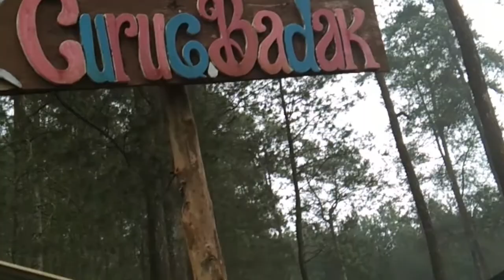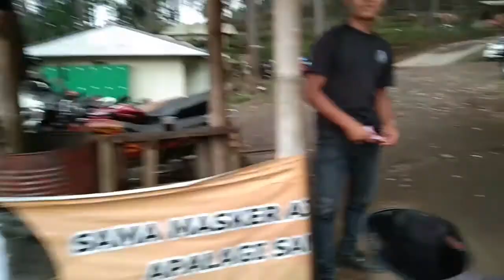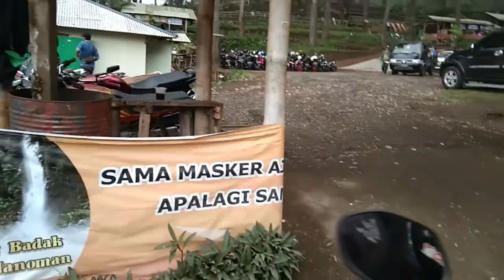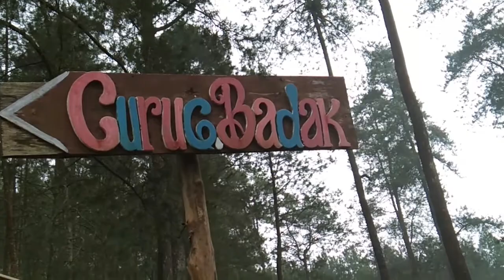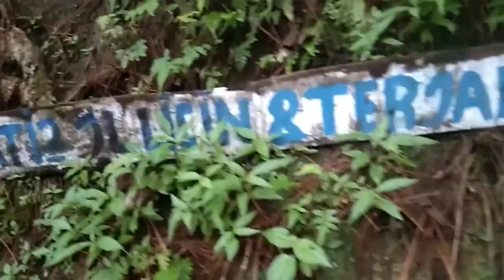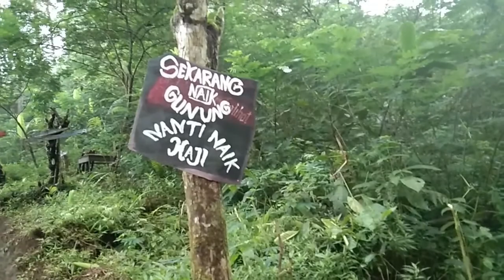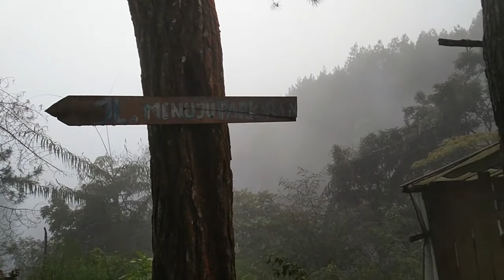CURUG BADAK, Cisayong || kejebak hujan!!!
Objek wisata Curug Badak terletak di daerah Cisayong Tasikmalaya, udaranya sangat sejuk dan perjalanan menuju curugnya sangat terjal dan menantang.